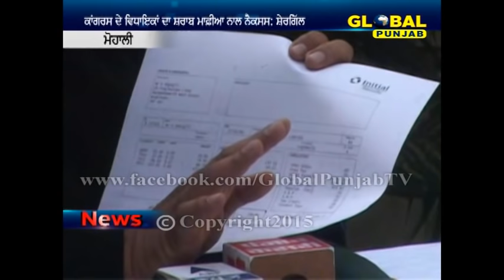ਐਡਵੋਕੇਟ ਹਿੰਮਤ ਸਿੰਘ ਨੇ ਸ਼ੇਰਗਿੱਲ ਕੈਪਟਨ ਉੱਤੇ ਤਿੱਖੇ ਨਿਸ਼ਾਨੇ ਸਾਧੇ